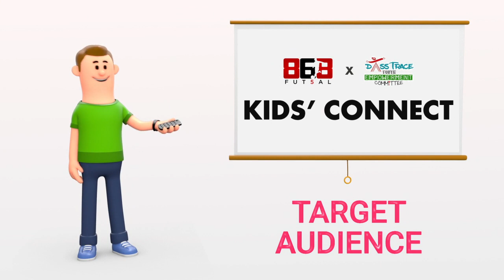KIDS' CONNECT - [FREE] Children Mental Health Webinar Series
The ‘New Normal’ is affecting many children's' mental health. This statement Is globally recognised and agreed to by many.

With this as series backdrop, Futsal868 has decided to assist! through the hosting of KIDS' CONNECT - a Series of Mental Health Webinars for kids.

KIDS’ CONNECT will introduce and speak to participants - ages 7 to 21 years old- to many facets of Mental Health. Each cohort will be split into five (5) age groups.  Fun and engaging sessions will be facilitated by qualified and experienced Psychologists, Mental Health workers and advocate.

The age appropriate content will be streamed via Futsal868 Facebook page and YouTube Channel.

A successful pilot project - comprising  over 100 children in 5 age groups - was held from the 15 to 17 December, 2021. The collaborative effort included Chaguanas based non-governmental organizations Dass Trace Youth Empowerment Committee and Jimroy Wyse Committee. Both youth-oriented organisations engage in successful and sustained community activities that includes ongoing education camps to improve literacy and sporting events such as football, cricket, basketball and netball.

Join us on the journey to make right the mental state of the next generation.